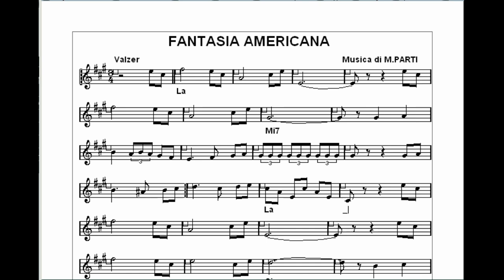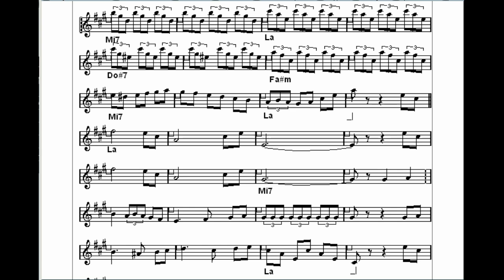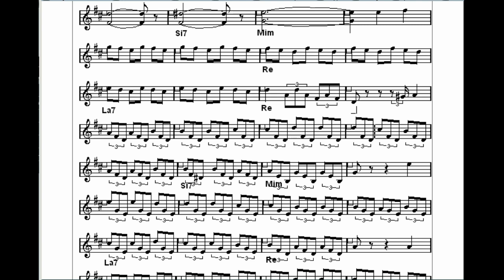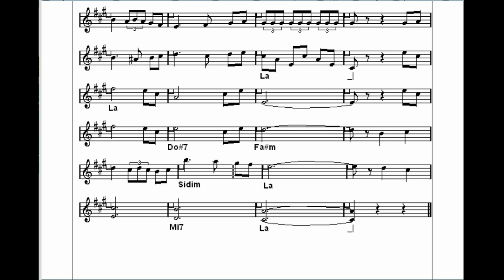Fantasia americana (Valzer musette)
Arrangiamento e videospartito di C.Vedovati